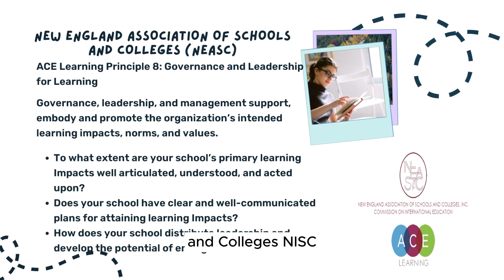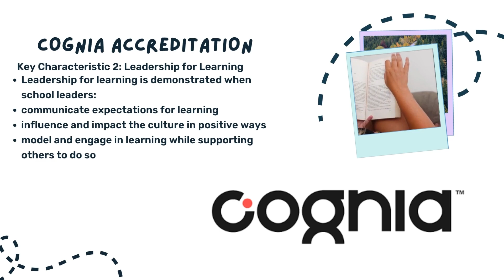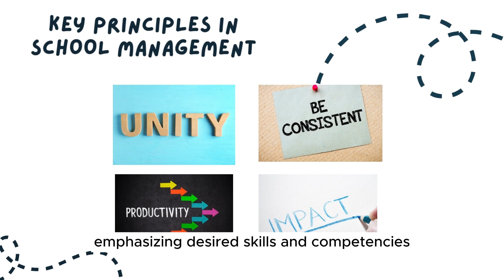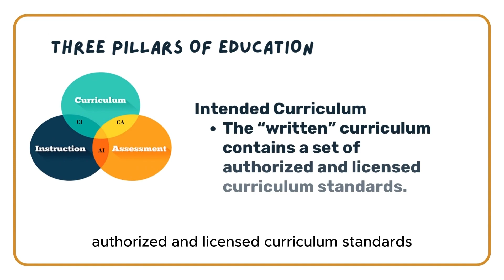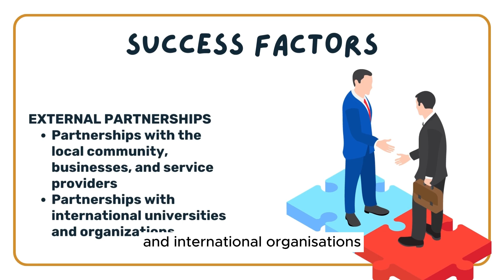The Complex Role of a Principal: Accreditation demands and implications on curriculum development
Certainly, international standards of excellence in educational management and curriculum development provide a valuable framework for guiding the work of school principals. Principals play a pivotal role in implementing and overseeing these standards within their schools. Here's how these standards can guide the work of school principals:
Clear Educational Objectives and Goals: School principals should ensure that the school's mission and objectives align with the broader educational goals set by national and international standards. They can set and communicate clear objectives for the school to ensure that curriculum and management practices support these goals.
Curriculum Alignment: Principals should oversee the alignment of the school's curriculum with national and international educational standards. They should work closely with curriculum developers and teachers to ensure that what is being taught is in line with these standards.
Inclusive and Diverse Curriculum: Principals should promote diversity and inclusivity in the school's curriculum. They can ensure that the curriculum reflects the perspectives of various cultural and social groups and create an inclusive learning environment.
Assessment and Evaluation: School principals should establish a culture of assessment and evaluation within their schools. They can work with teachers to ensure that assessment methods are valid, reliable, and aligned with educational standards.
Effective Educational Leadership: Principals are educational leaders within the school. They should model effective leadership practices, provide professional development opportunities, and foster a positive school culture that supports both students and staff.
Quality Teaching and Professional Development: Principals are responsible for hiring and retaining high-quality teachers. They can support teachers' professional development and ensure that they have the tools and resources they need to deliver a high-quality education.
Resource Management: Principals are often responsible for managing the school's resources. They should allocate resources efficiently and equitably, ensuring that the school has the necessary funding, technology, and facilities to meet educational standards.
Global Competency: School principals should ensure that the curriculum fosters global competency, helping students develop the skills and knowledge necessary to navigate a globalized world.
Continuous Improvement: Principals can foster a culture of continuous improvement by regularly reviewing data, seeking feedback, and making data-driven decisions to enhance curriculum and management practices.

International standards of accreditation organizations serve as a valuable reference point and framework for school principals to guide their work and improve the quality of education within their institutions. These standards are developed to ensure that schools meet specific criteria related to educational quality and effectiveness. Here's how they can guide the work of a school principal:
Quality Assurance: Accreditation standards emphasize quality in education. Principals can use these standards to ensure that all aspects of their school's operations, including curriculum, teaching methods, and resource allocation, meet or exceed established benchmarks for quality.

Continuous Improvement: Accreditation standards often require a commitment to continuous improvement. School principals can use these standards as a basis for developing improvement plans and tracking progress toward meeting the standards over time.

Data-Driven Decision-Making: Accreditation standards may require schools to collect and analyze data on student performance and other aspects of the school's operations. Principals can utilize data to make informed decisions about curriculum adjustments, resource allocation, and other key areas.

Resource Allocation: Accreditation standards may address the allocation of resources, including budgeting and facilities. Principals can ensure that resources are allocated efficiently and in accordance with the standards.

Ethical and Legal Compliance: Accreditation standards often include requirements related to ethical and legal conduct. School principals can use these standards to ensure that the school complies with all relevant laws and regulations and maintains the highest ethical standards.

Reporting and Documentation: Accreditation standards typically require schools to maintain records and documentation to demonstrate compliance. Principals can use these standards to establish and maintain robust record-keeping and reporting processes.

Global Competency: Accreditation standards may encourage schools to prepare students with global competency skills. School principals can ensure that the curriculum and teaching methods foster these skills in students.